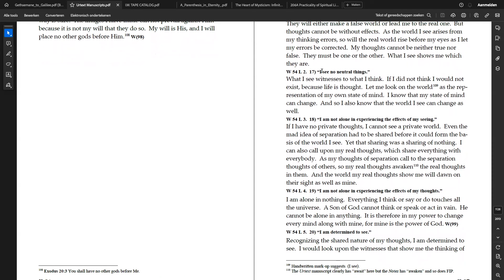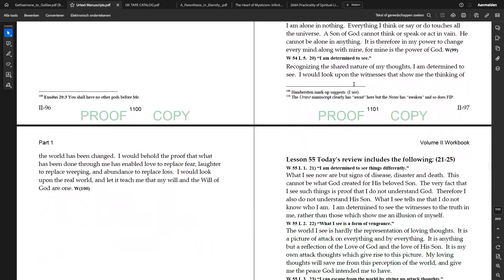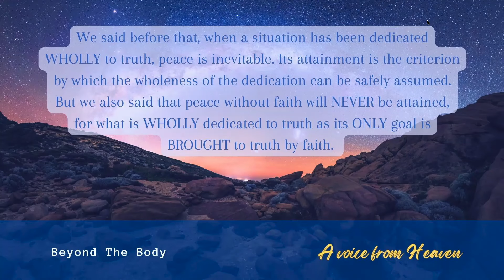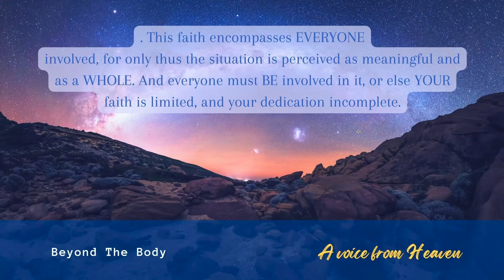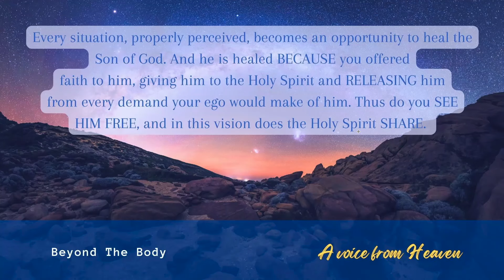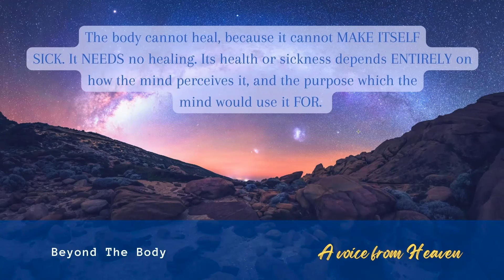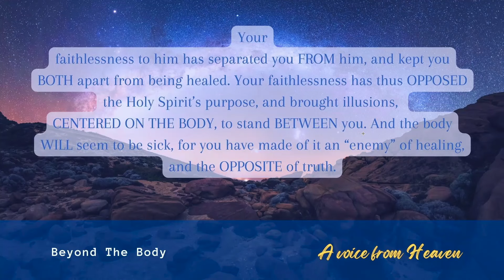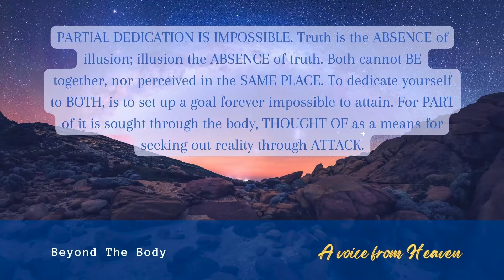Beyond the Body - A Voice from Heaven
A Voice From Heaven. We discover chapter 19 of the Urtext of A Course in Miracles. The title of the chapter is: Beyond the Body.
This episode is an introduction to the chapter.

Content:
0:00 Introduction
6:24 Mind training review lessons 16-21
10:06 Beyond the Body
12:28 Introduction Faith
27:00 Step into the Unknown
30:46 Expanding the Holy Instant 0205